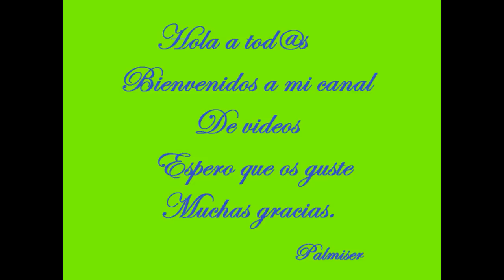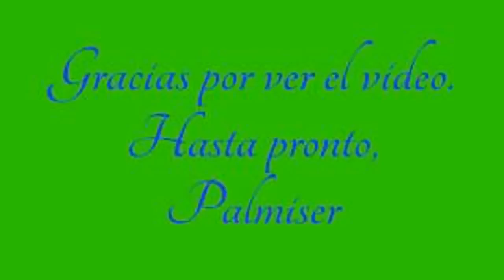CARRILLERAS DE CERDO IBÉRICO EN SALSA | Recetas de Cocina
Hola a todo@s, Carrilleras de cerdo ibérico. Un plato muy sencillo y una carne muy sabrosa. Espero que les guste esta rica receta de cocina.INGREDIENTES↓

Si el vídeo te gustó, por favor dale pulgar arriba 👍

Para cualquier duda u opinión deja tu comentario!! 😉

INGREDIENTES:

2 kg de carrilleras de cerdo ibérico
1 Cebolla
1 Puerro
2 Zanahorias
4 Dientes de ajo
Harina
Clavo
Laurel
Romero
Pimienta
Sal
Vino tinto
Aceite de oliva
Agua

 *** CONECTA ***

Muchas gracias por tu visita y hasta el próximo vídeo!